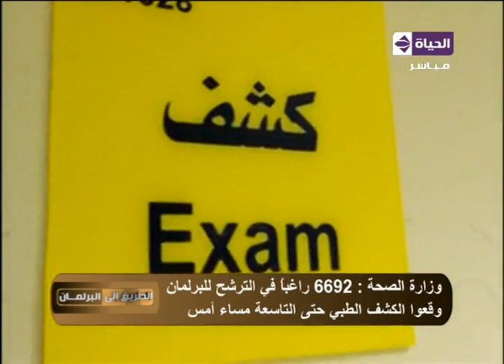الطريق الى البرلمان - حلقة السبت 12-9-2015 - AL Tarek Ela Al Barlman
الطريق الي البرلمان -  المهندس حسين منصور المرشح للبرلمان عن دائرة الخليفة والمقطم و ا.د/ عبداللطيف صبحى مرشح الوفد عن دائرة اكتوبر والشيخ زايد والواحات
برنامج الطريق الى البرلمان حلقة بتاريخ 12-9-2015